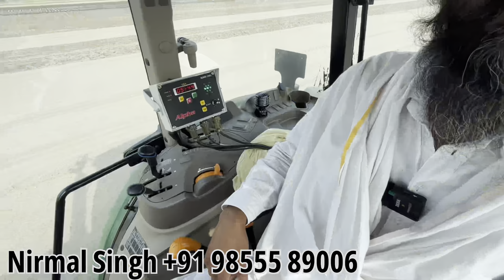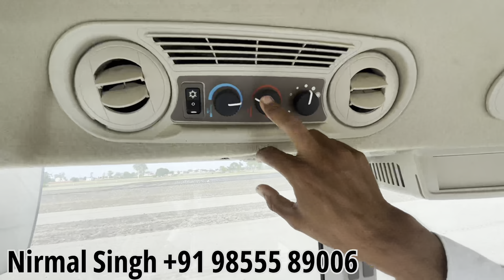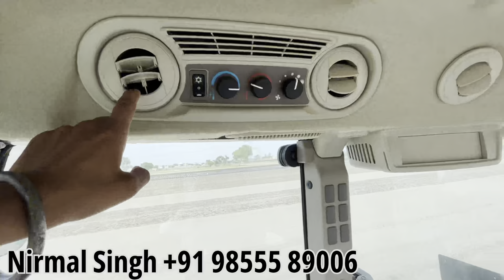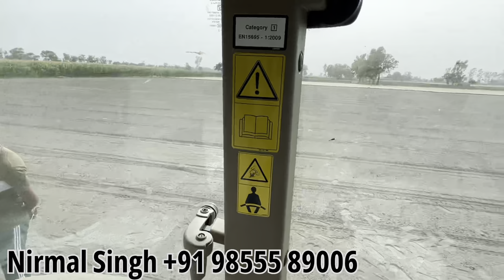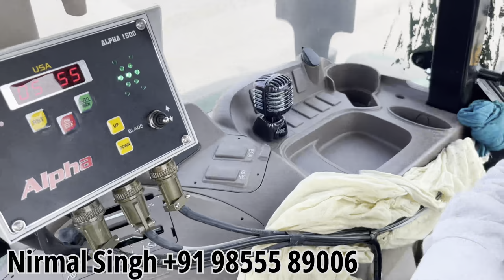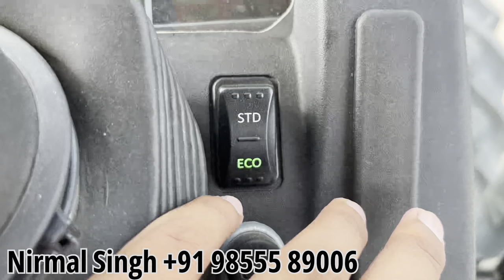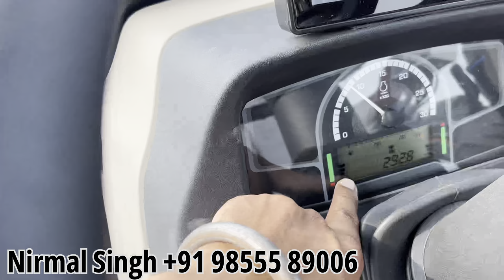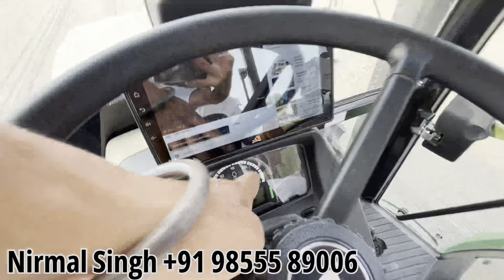John Deer 5405 Crdi with AC Cabin | John Deer AC cabin tractor